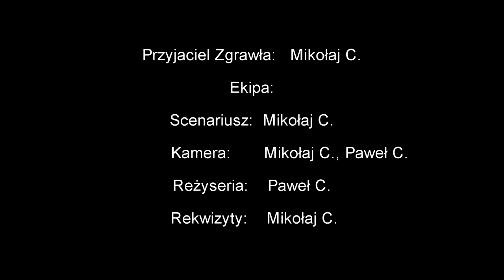Czarnoskiężnik z Klępin i Zgraweł S01E01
Czarnoksiężnik z Klępin i Zgraweł S01E1
Czarnoksiężnik z Klępin i Zgraweł. Serial o magu i chłopaku, który dowiaduje się, że jest chory na nieuleczalną chorobę. Szukał pomocy u przyjaciela, który pokazał mu drogę do czarodzieja mieszkającego w małej miejscowości Klępiny. I tak rozpoczęły się ich wspólne przygody.
Reżyseria: Paweł Chmielecki
Scenariusz: Paweł Chmielecki, Mikołaj Czajka
Kamera: Mikołaj Czajka
Efekty/Montaż: Mikołaj Czajka
Zdjęcia: Mikołaj Czajka
Czarnoksiężnik: Paweł Chmielecki
Zgraweł: Paweł Wierzbowski
G.F KARAKAN 2020©